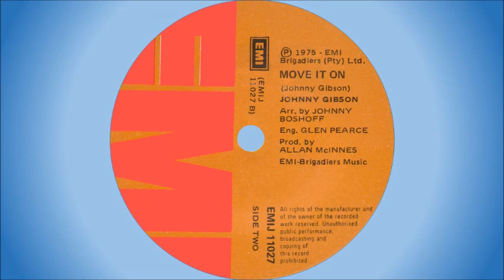Johnny Gibson - Move it on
Born in England and formed the group "Johnny Gibson and the Gamblers" in the 1960s, before following a solo career, also in South Africa, where he released a number of albums and 7" singles. He is the brother of Marie Gibson who had a huge hit in South Africa with "One Day At A Time" in 1976. It reached #1 on the South African Top 20 and charted for 19 weeks.

Johnny Gibson had 2 South African Top 20 hits:

1. Silver and blue - 1968, #12, 6 weeks
2. My daddy was a rock 'n roll man - 1973, #3, 20 weeks

This song was released on 7" single in 1975, as the B-side to "Come to the light".